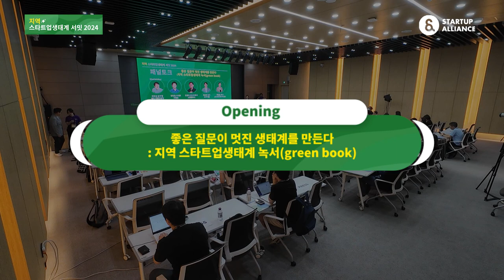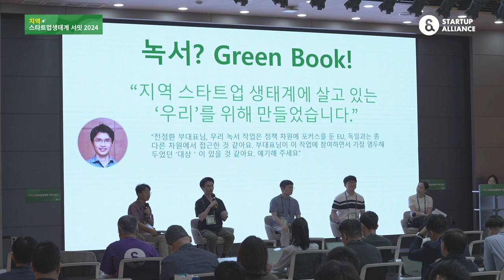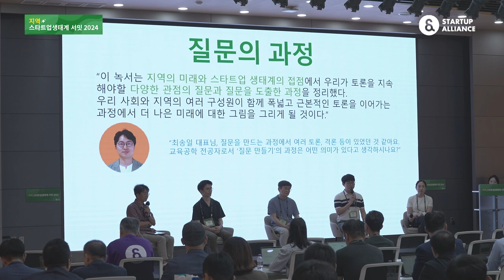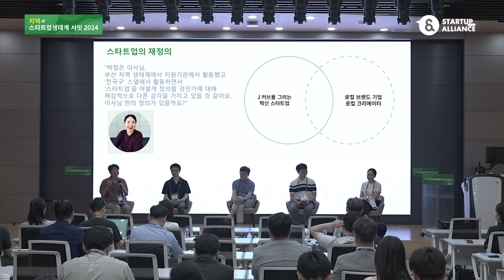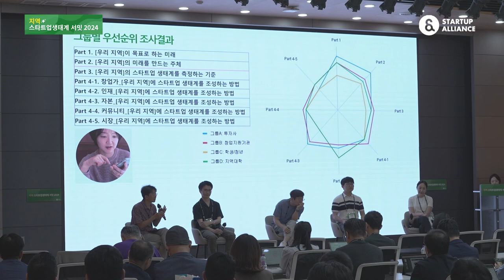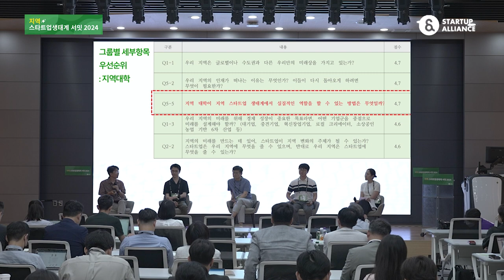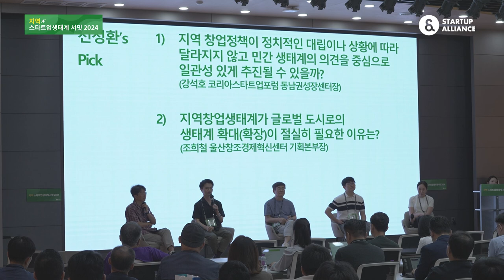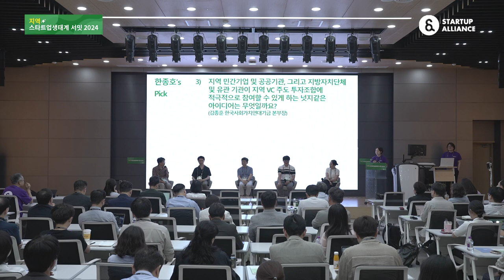[지역스타트업생태계서밋2024] 0-2. 좋은 질문이 멋진 생태계를 만든다: 지역 스타트업생태계 녹서(Greenbook)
🔔영상정보
오프닝
좋은 질문이 멋진 생태계를 만든다: 지역 스타트업생태계 녹서(Greenbook)
(모더레이터: 최도인 메타기획컨설팅 본부장)